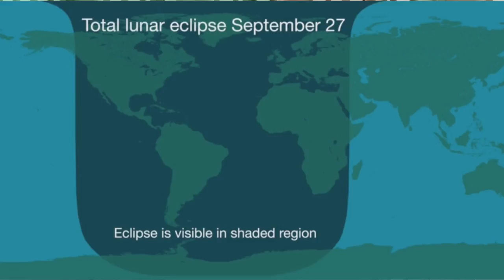Super Mega Harvest Blood Moon eclipse/Night of September 27-28! Don't Miss It!!!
Everyone with clear skies across the Americas will have a front-row seat Sunday night to a rare total eclipse of the super-harvest moon.

On the evening of September 27, three separate lunar events converge. The total eclipse coincides with the full moon nearest the fall equinox, known as the harvest moon. What's more, the moon is at its closest approach to Earth for the year, making it also a supermoon or perigee moon. That’s why it's being coined by some as a Super Harvest Blood Moon—a mouthful to be sure.

This confluence has happened only five times since 1900. According to NASA, the last time we saw this celestial triple combination was in 1982, and it won’t repeat until 2033.

The most spectacular part of the eclipse will be the totality phase, when Earth's shadow completely covers the moon and turns it an eerie red. The moon will dip into the deepest and darkest part of Earth’s shadow, or umbra, during the totality phase, which lasts as long as 72 minutes.

This weekend's blood moon will be the last in a series of four lunar eclipses, dubbed a tetrad, over the last two years. That pattern won’t repeat for another 20 years or so.